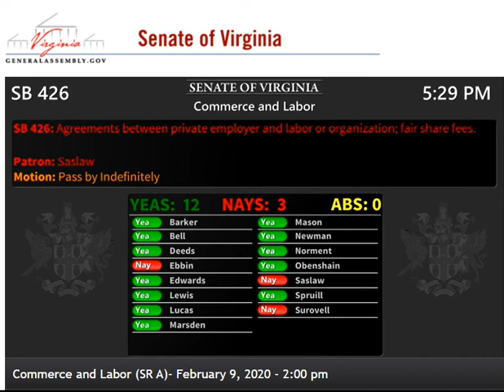"Fair Share" PBIed